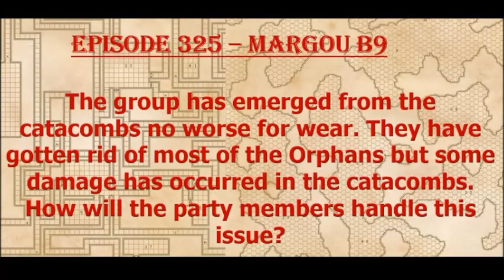Episode 325 - Margou B9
The party grabs dinner and finds a few leads on some jobs before making a mess of things!